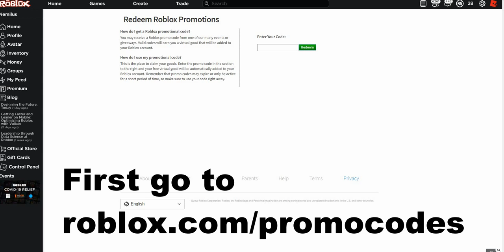[EXPIRED!] How to get the Black Prince Succulent Headphones (Roblox)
"JOUECLUBHEADPHONES2020"